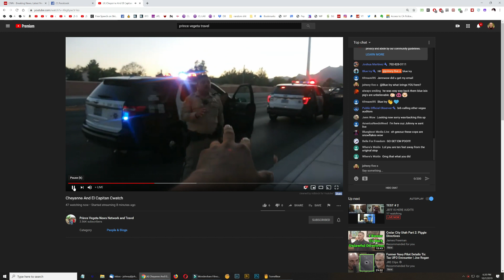***TYRANT ALERT - PRINCE VEGETA ARRESTED IN LAS VEGAS *** BREAKING